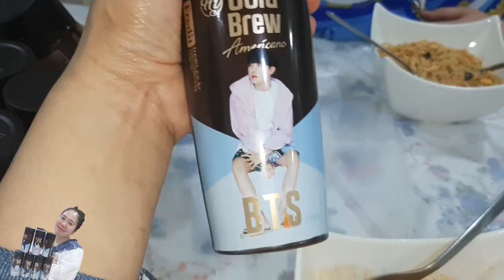INTRODUCING BTS COLDBREWAERICANOCOFFEE FIRST TIME DRINKING